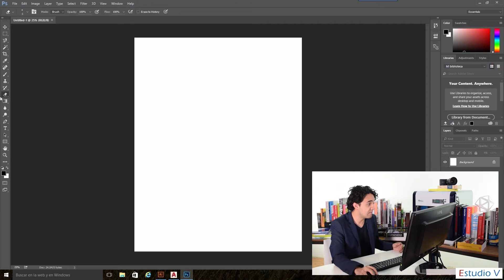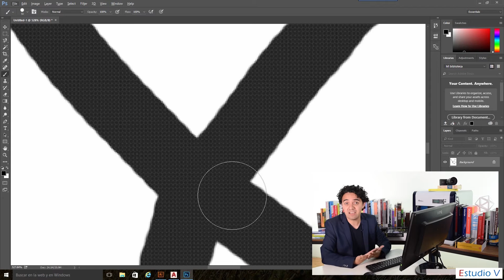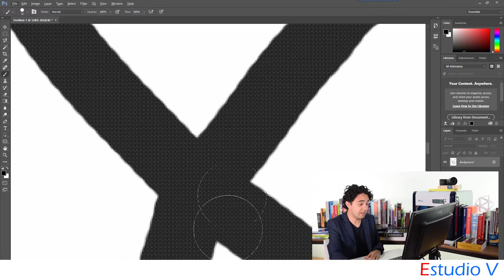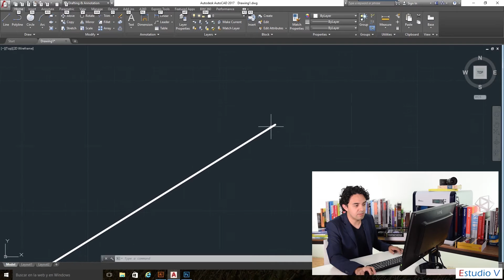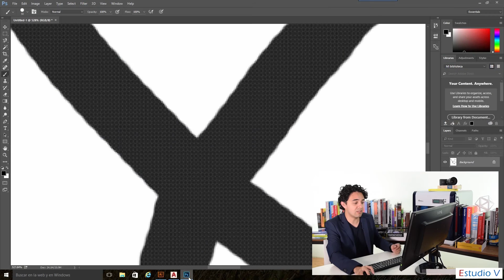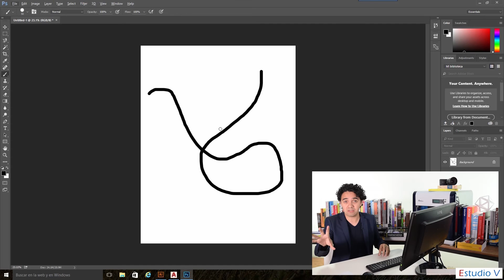Vectores - Architectural Workshop 2017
Inscríbete a nuestro Architectural Workshop!! Recuerda que son solo $3,000 pesos por el paquete de 11 programas. Checa mas información aquí!